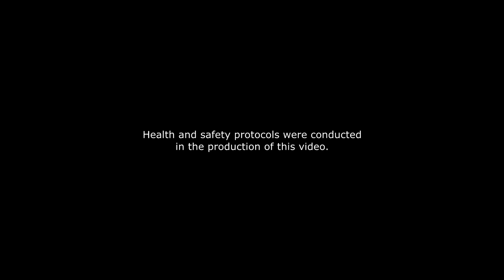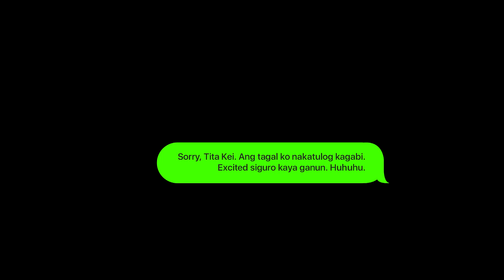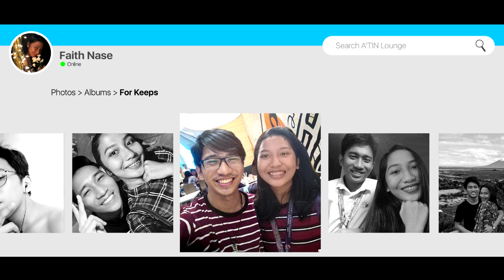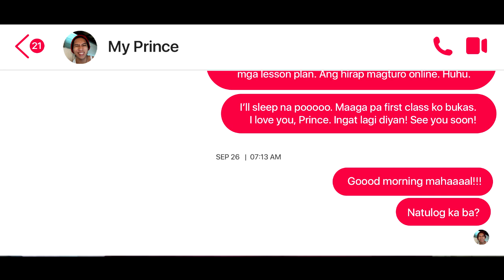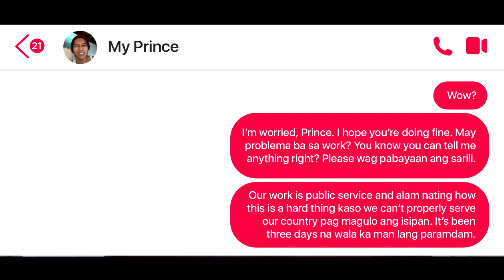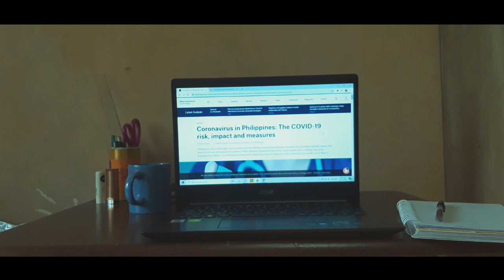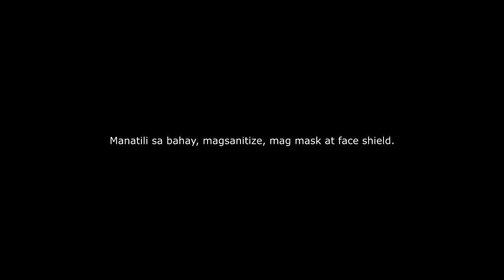"It's Me and My Jowa" | Short Film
Ever has it been that love knows not its own depth until the hour of separation.

Faith and Prince faced the toughest year of their relationship — 2020 pandemic. Workloads are tripled, priorities are shifted. How can they manage to still stay in love?